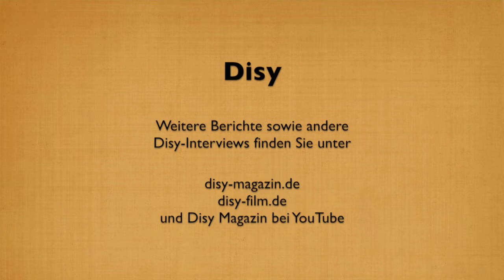Feierabend in der Disy-Redaktion: Keiner will nach Hause?